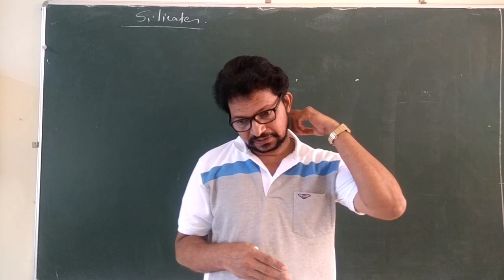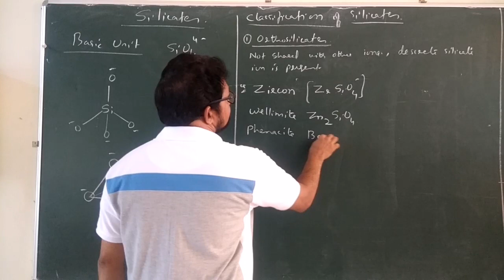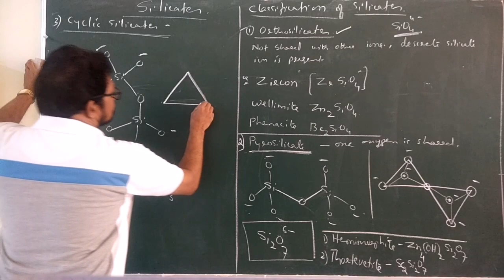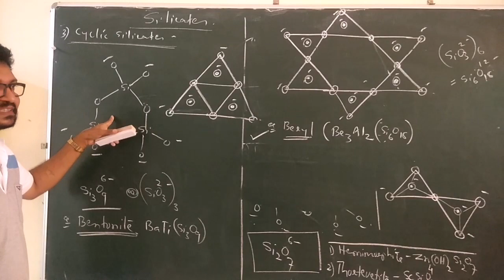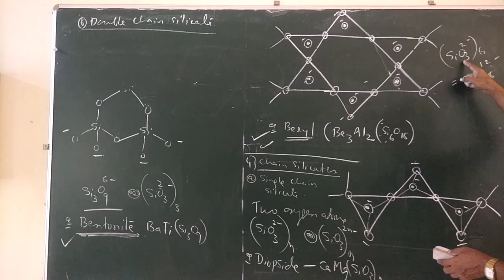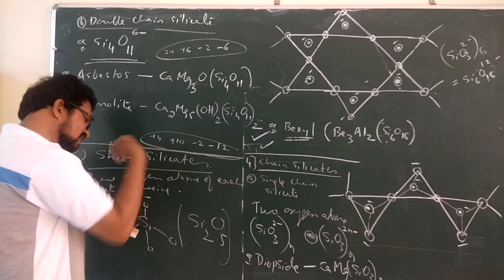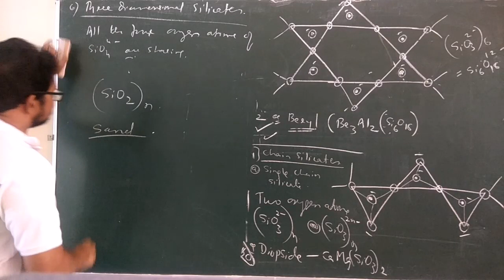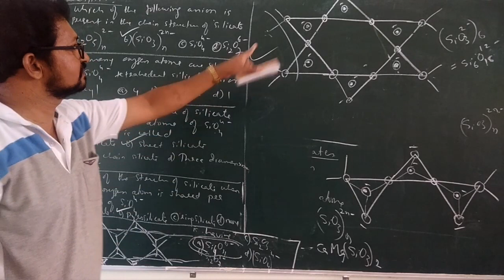Structure of silicates (Theory + problems)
By MK naik